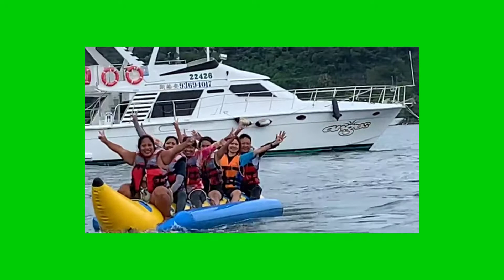DETIK DETIK 6 TKW HONGKONG TERCEBUR KE LAUT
6 tkw hongkong tercebur ke laut saat bermain banana boat,